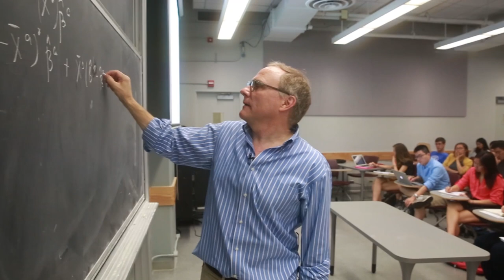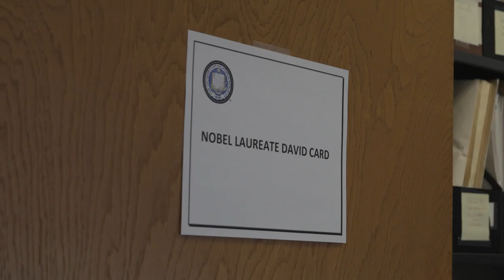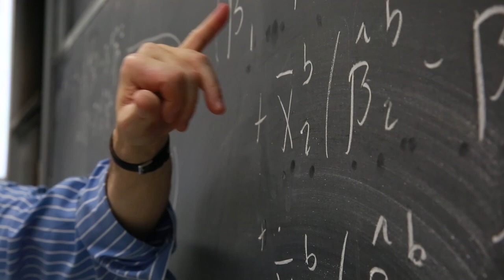The First Day in a Nobel Life: David Card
David Card, a labor economist and professor of economics at the University of California, Berkeley, has won the 2021 Nobel Memorial Prize in Economic Sciences.

(Note: At 1:42 in the video, the correct spelling of the student interviewed is:  is Arlen Guarin Galeano.)

Prof. Card won the Nobel Prize for work that challenged orthodoxy and dramatically shifted understanding of inequality and the social and economic forces that impact low-wage workers. He was awarded half the prize, with the other half shared by economists Joshua Angrist of MIT and Guido Imbens of Stanford University.

Card is best known for pioneering studies in the 1990s that remain acutely relevant today, as they questioned the prevailing assumptions about the impact of immigration on native-born U.S. workers and the effect of minimum wage increases on domestic job growth.

Card, 65, a native of Ontario, Canada, is UC Berkeley’s sixth economist to win the Nobel Prize in economics and the campus’s 26th Nobel laureate overall. His predecessors are Oliver Williamson, (2009), George Akerlof (2001), Daniel McFadden (2000), John Harsanyi (1994) and Gérard Debreu (1983). Imbens, one of Card’s two co-winners, was a member of UC Berkeley’s faculty from 2002 to 2006, as a professor of economics and of agricultural and resource economics, before he left for Harvard University and then Stanford.

Announcing the award today in Stockholm, Sweden, the Economic Sciences Prize Committee at the Royal Swedish Academy of Sciences credited Card for his impact on policy debates over immigration, welfare reform and inequality.

Card’s work “helped to answer important questions for society,” said Peter Fredriksson, chair of the committee at a news conference in Sweden. Card’s work, he added, “challenged conventional wisdom, which led to new studies and additional insights.”

Taken together, the work by the three economists “revolutionized empirical work” in economics, the committee said.

Card learned of the award early Monday morning at his family’s home in Santa Rosa — and thought it was a practical joke being played by mischievous colleagues. He had just arrived after a day of travel from a family event near, Guelph, Ontario, in Canada. The initial call from the Nobel committee came to his family’s home in Berkeley, and a voice message was forwarded to Santa Rosa.

“The message said the call was coming from Sweden,” he said just after winning the award. “I have a couple of friends who would pull a stunt like that.”

He welcomed the news with a self-effacing assessment of his work and its impact.

My contributions are pretty modest,” he said. “It’s about trying to get more scientific tie-in and evidence-based analysis in economics.

“Most old-fashioned economists are very theoretical, but these days, a large fraction of economics is really very nuts-and-bolts, looking at subjects like education or health, or at the effects of immigration or the effects of wage policies. These are really very, very simple things. So, my big contribution was to oversimplify the field.”

And in the process to make it more useful in application?

“Well, that was my belief, but you would probably get a mixed vote on that.”

This is the second year in a row for UC Berkeley faculty to win a Nobel Prize. Last year, Jennifer Doudna was awarded the Nobel Prize in Chemistry, and Richard Genzel won the Nobel Prize in Physics.

UC Berkeley’s Class of 1950 Professor of Economics, Card has co-authored and edited several books and more than 100 journal articles and book chapters. He directs UC Berkeley’s Center for Labor Economics, the campus’s Econometrics Laboratory and previously served as director of the National Bureau of Economic Research’s Labor Studies Program.

In 1995, Card received the John Bates Clark Medal, awarded annually to an American economist under 40 who is judged to have made the most significant contribution to economic thought and knowledge. It is widely viewed as a precursor to a Nobel Prize.

He currently serves as president of the American Economic Association.

Starting in the early 1990s, Card teamed up with Princeton University economist Alan Krueger on path-breaking research on the minimum wage. Krueger eventually chaired President Barack Obama’s Council of Economic Advisers before his death in 2019. Writing on the minimum wage, they posed a challenge to the economic orthodoxy that had prevailed for decades.

In a 1993 paper, they found that a 1992 minimum wage increase in New Jersey did not hurt — and may have actually boosted — job growth at fast-food restaurants that were the focus of his study.
Cont'd...